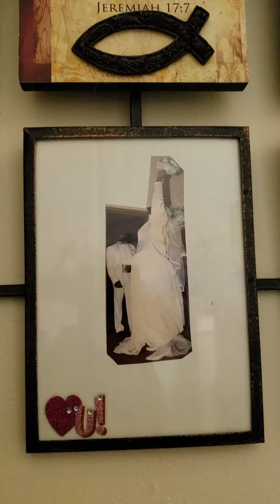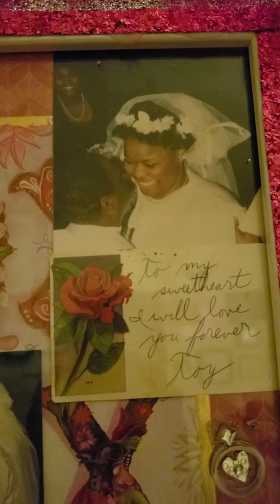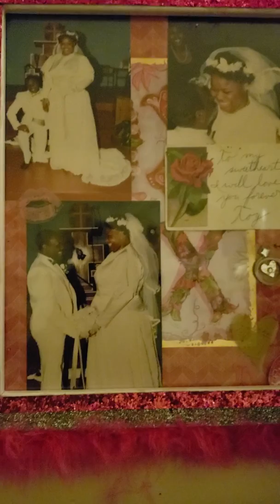To my YouTube family Ms. Emma!